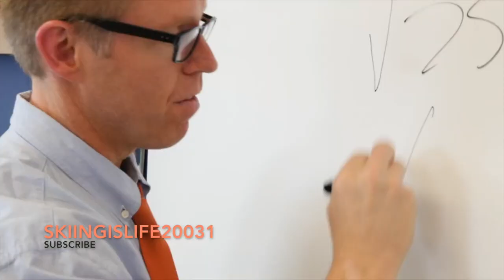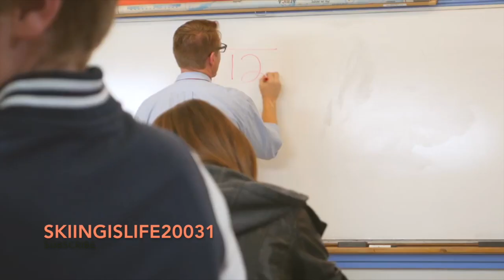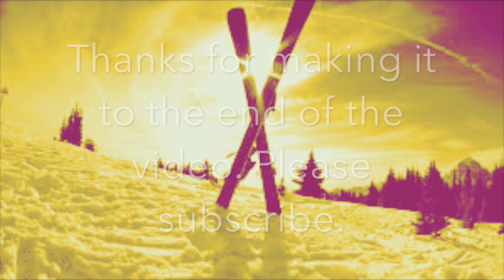Fireflies Meme Compilation [Hilarious]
A like or comment would mean a lot. Shoutout to Bootleg5262, and Owl City.